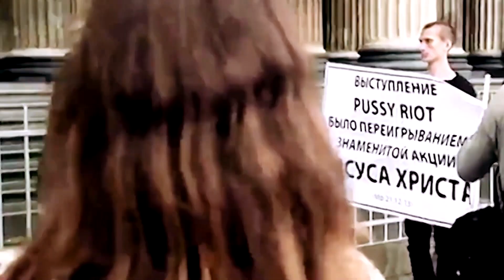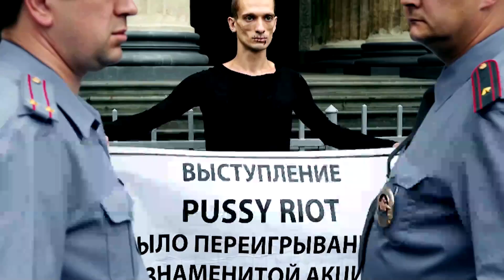PAWLENSKI - DER MENSCH UND DIE MACHT | Trailer [HD]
| "Pawlenski - Der Mensch und die Macht" (Trailer deutsch german) | Kinostart: 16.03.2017
DANKE! :)

Offizieller deutscher Kino-Trailer zu dem Film "Pawlenski - Der Mensch und die Macht".

Schauspieler/Darsteller: Alexej Maslodudow, Ilja Semjonow, Vladislav Dunajew, Tatjana Lopatina u.a.

Regisseur: Irene Langemann

2012 erregt der russische Politkünstler Pjotr Pawlenski internationales Aufsehen, als er sich den Mund mit einem groben Faden zunäht und im Zentrum von St. Petersburg eine Kunstaktion durchführt, um den verurteilten Mitgliedern von "Pussy Riot" seine Solidarität zu bezeugen. Nach Pawlenskis Ansicht sind politische Künstler in Putins Russland zum Schweigen verurteilt. Mit seinen Aktionen möchte er die Beziehungen zwischen der Macht und der Gesellschaft zum Ausdruck bringen. Politische Kunst heißt für Pawlenski, die Hebel und die Mechanik der Macht darzustellen.

In seiner berühmtesten Aktion setzt sich der Künstler im November 2013 nackt vor das Lenin-Mausoleum auf dem Roten Platz in Moskau und nagelt seinen Hodensack fest. Seine Aktion "Fixierung" steht für Apathie und politische Gleichgültigkeit in der modernen russischen Gesellschaft. Sich selbst bezeichnet er bei den Kunstaktionen als die ‚Figur des Schweigens‘. Bei den meisten Aktionen tut Pawlenski nichts: Er liegt, steht oder sitzt. Alles was um ihn herum passiert, führen die Vertreter der Macht aus.

Pawlenski geht es vor allem darum, zu enthüllen, wie die Macht aus Menschen Objekte macht. Am 9. November 2015 setzt der Künstler die Tür des russischen Geheimdienstes FSB in Brand, um gegen den "staatlichen Terror" zu protestieren. Pawlenski hat es gewagt, gegen die mächtigste Institution des Landes zu rebellieren! Und symbolisch deutlich gemacht, dass in Putins Russland der Geheimdienst das Land regiert.
Der Film zeigt den Politaktivisten Pjotr Pawlenski in seiner Beschäftigung mit der Freiheit des einzelnen Menschen gegenüber der Macht des Staates. Er begleitet den Künstler bei seiner Auseinandersetzung mit der Justiz, der eskalierenden Intoleranz und der Gewalt im heutigen Russland.
Der Fall Pawlenski ist einmalig und hat die Weltbühne erreicht.